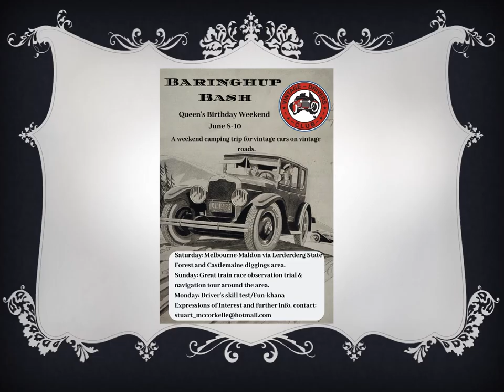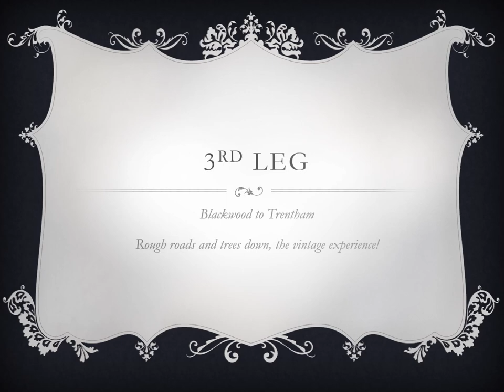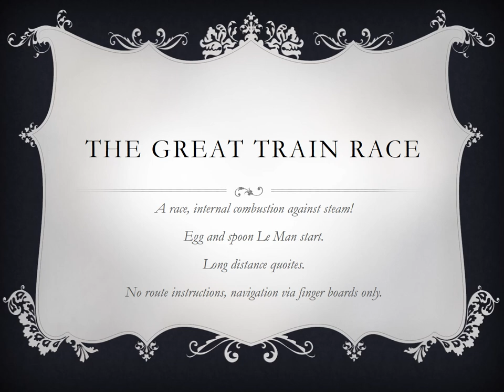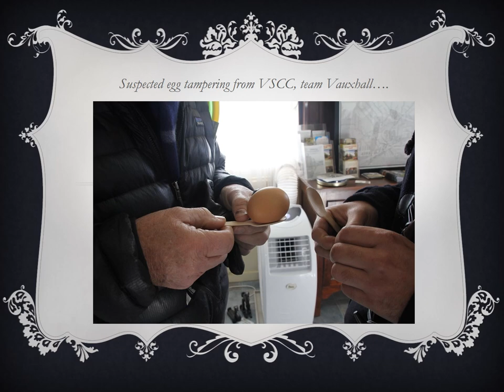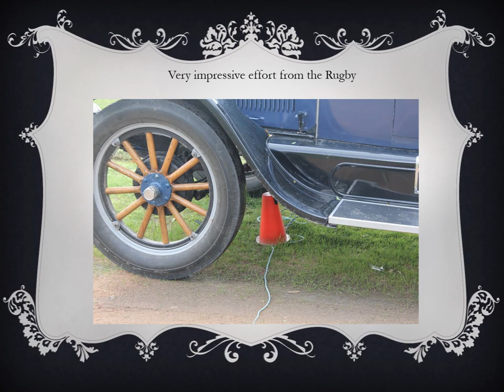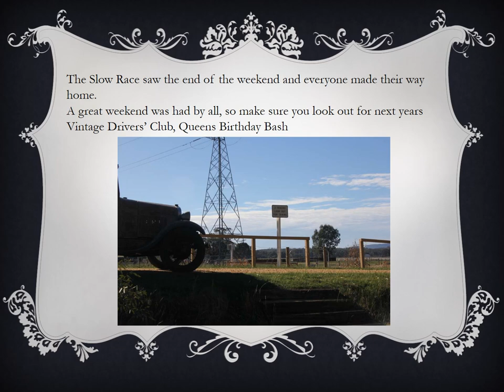Vintage Drivers Club Baringhup Bash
The June Queen's Birthday weekend saw some brave members from the Vintage Drivers Club tackle the Baringhup Bash - 200 miles of dirt road driving including a race against a steam locomotive and fun-khana.  Contact the club to sign up for the next one!